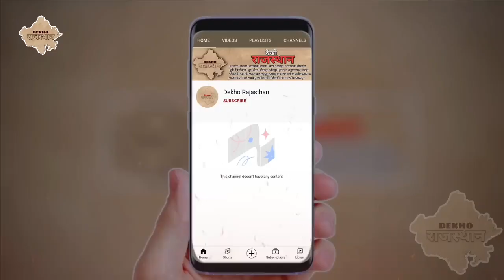Mumal -- राजस्थान की आज तक की सबसे दुखभरी प्रेम कहानी - Mahender Mumal Prem Katha -- Dekho Rajasthan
इस विडियो मे राजस्थान की वो कहानी सुनेंगे जो आपको बेचैन कर सकती है। मूमल और महेंद्र की कहानी जिनका प्रेम का किस्सा राजस्थान मे बहुत प्रसिद्ध है